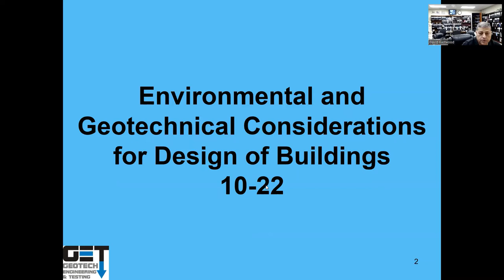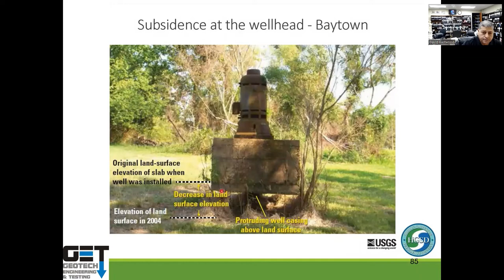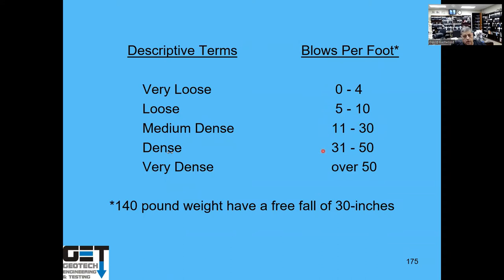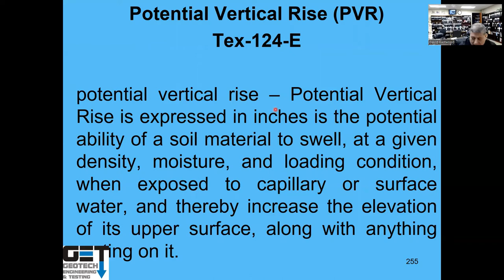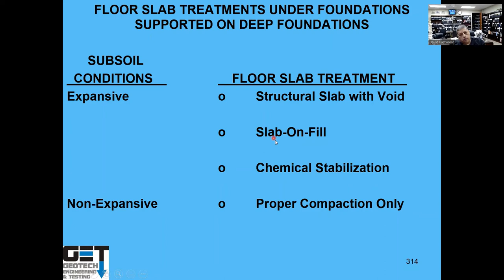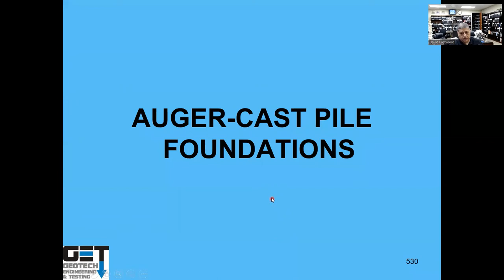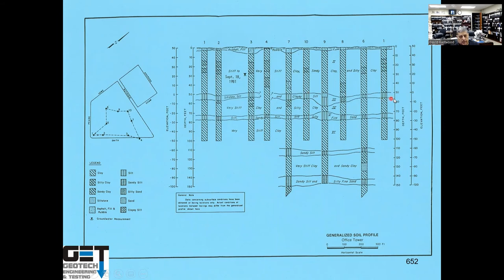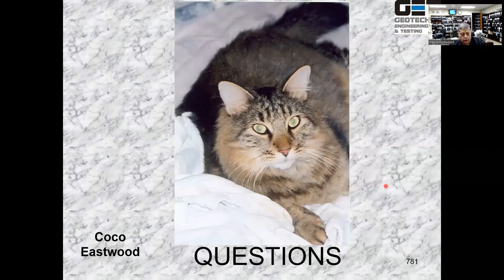Design and Construction Commercial Structures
This is an in-depth webinar on geotechnical considerations for design of commercial structures. Mr. David A. Eastwood, P.E., D.GE, DFE, C.A.P.M., F.PTI, F.FPA, F.ASCE with Geotech Engineering and Testing will help you understand the basics of geotechnical engineering as it relates to bridges. Mr. David Eastwood, P.E. with Geotech Engineering and Testing will be discussing "Environmental and Geotechnical Engineering for Design of Commercial Buildings".  This seminar will discuss site acquisition due diligence studies, Phase I Environmental Site Assessment Studies, wetlands, faulting, geotechnical field studies, including site conditions, drilling equipment, sampling methods, groundwater sampling.  He will be discussing laboratory testing, analysis of data, expansive soils, potential vertical rise, and foundations types including drilled footings, void boxes, helical piles, auger-cast piles, concrete piles, post-tensioned slab, conventionally reinforced slab, spread footings and mats.

The presentation will also outline the effect of trees on design of commercial projects. Trees can cause root heave, heave or shrinkage of commercial facilities.